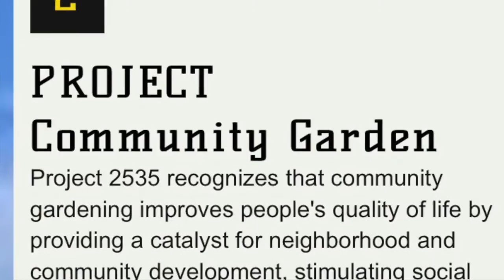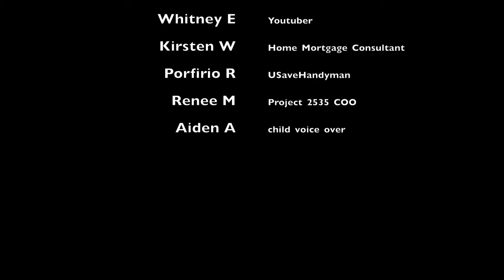Volunteer for a Community Garden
This video is about Project 2535 asking for any Volunteers, sponsorship or donations to help us with this donated piece of property located in Tulare California.